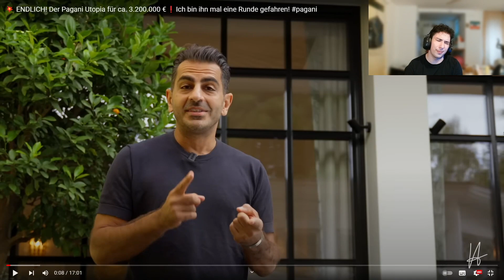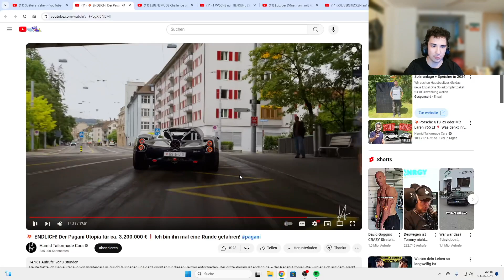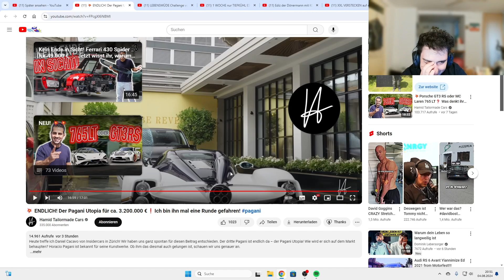Der neue PAGANI UTOPIA???😳🤩🤩 PERFEKTION!!! Der Sound bringt einen um😍